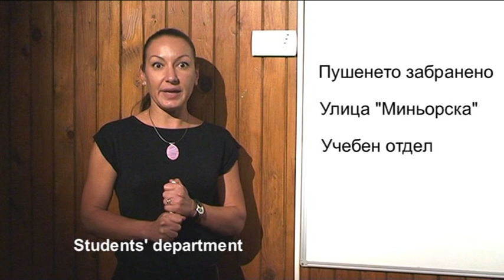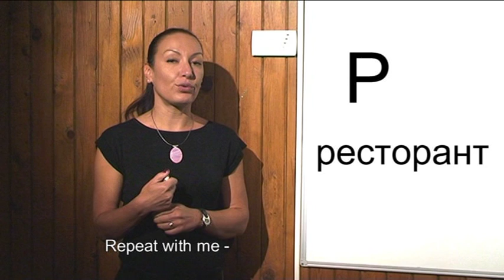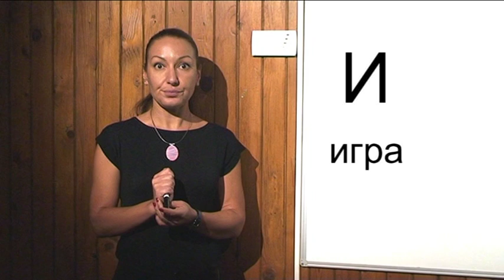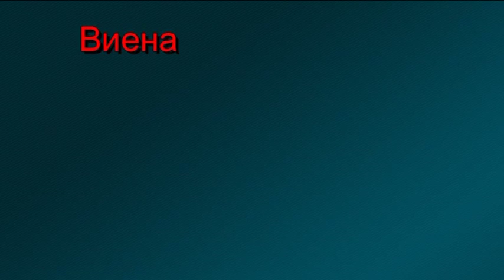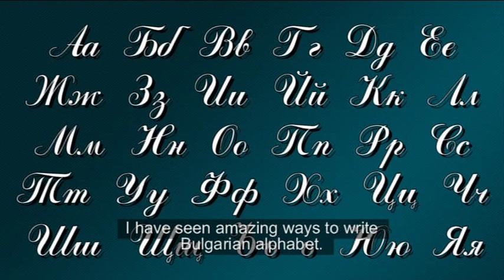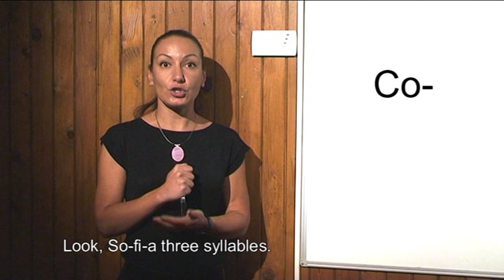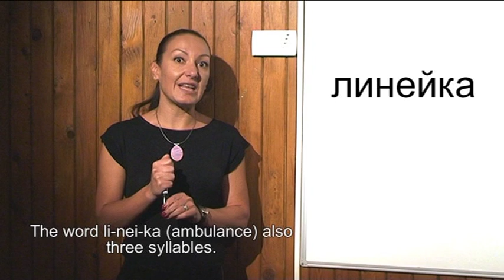Bulgarian language for foreigners (A1), 2nd lesson